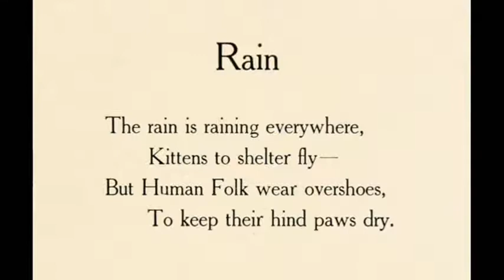"The Kitten's Garden of Verses" (1911)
"... This composition is dedicated to you all.:) It's titled Smile because the main melody somehow reminds me of smiling -- something that is always good to see on someone's face when you're having a bad day, and something that helps when we want to cheer somebody up."
Nikola

Gracias querido Nikola, un placer poner tu música !!

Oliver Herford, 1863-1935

Oliver Herford (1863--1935) British born (but American), a humorist writer, illustrator, who is as well known for his poems and quotes as for his artwork for books and slicks. For the latter, a long run in both the Mentor (Jill and Tobey) and Ladies' Home Journal. Usually signed his art "OHerford." Nicknamed "The American Oscar Wilde."

In 1906 he wrote and illustrated the "Little Book of Bores". He also wrote short poems like "The Chimpanzee" and "The Hen", as well as writing and illustrating "The Rubaiyat of a Persian Kitten" (1904) and "Excuse It Please" (1930). His sister Beatrice Herford was also a humorist.

Ethel Mumford and Addison Mizner wrote a small book The Cynic's Calendar of Revised Wisdom for 1903 as a Christmas present and added Herford's name as an author as a joke. The printer made up more copies to sell and to everyone's surprise it was an astounding success. When Herford found out about it he wanted 90% of the royalties. He was awarded an equal third.

A few quotes:

"There is no time like the pleasant."
"Manuscript: something submitted in haste and returned at leisure."
"The Irish gave the bagpipes to the Scots as a joke, but the Scots haven't seen the joke yet."
"A woman's mind is cleaner than a man's. She changes it more often."
"Cat: a pygmy lion who loves mice, hates dogs, and patronizes human beings."
"Many are called but few get up."
"Tact is to lie about others as you would have them lie about you."